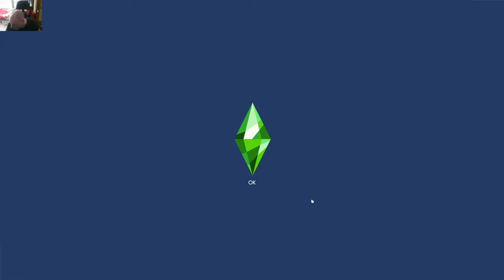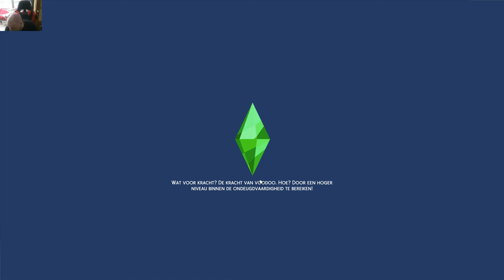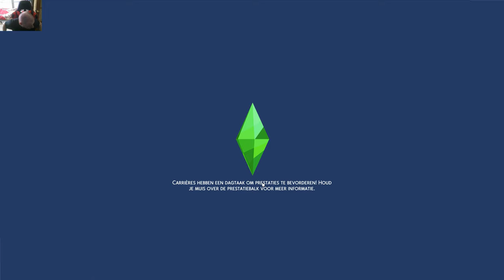NEDERLANDS sims 4 van zwerver tot rijke stinkerd deel 6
hallo vandaag deel 6 van de zwerver tot rijkestinkers serie veel plezier